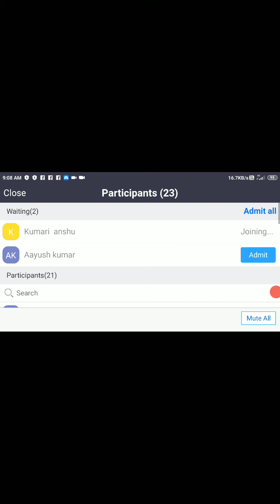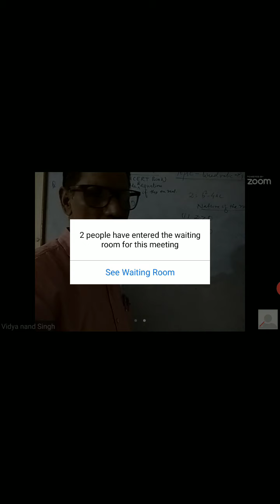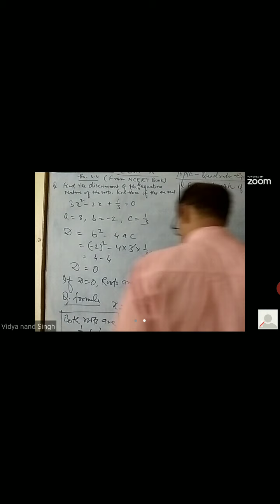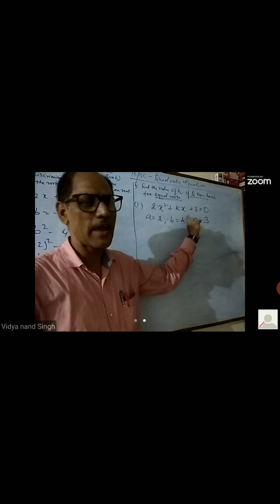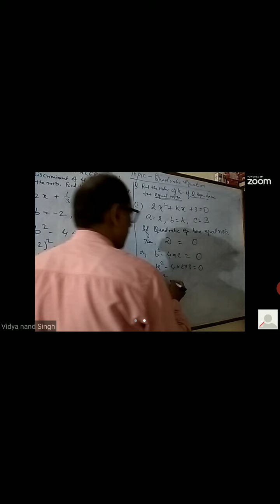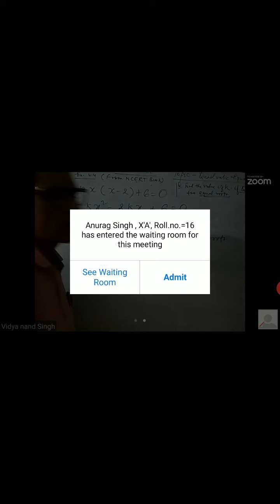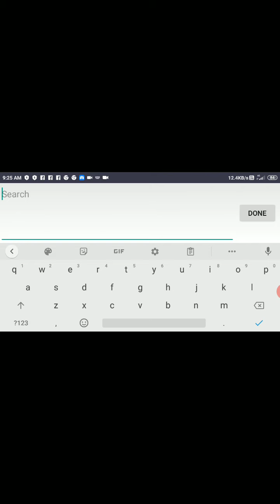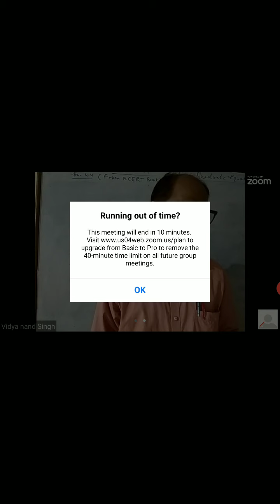30 July 2020